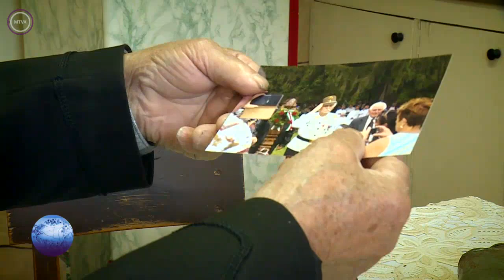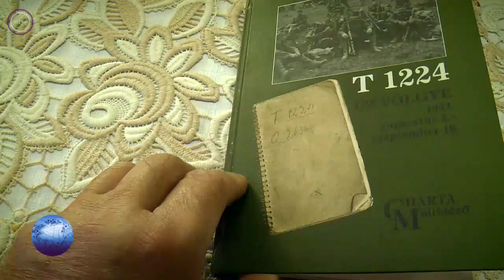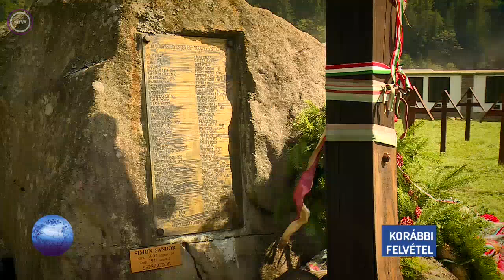Kárpát Expressz 2017.11.05 - 93 éves Bartha Mihály Úz-völgyi veterán